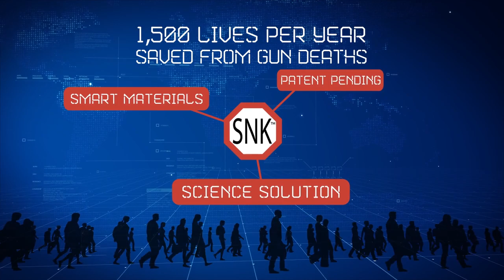SNK presentation promo product video ad